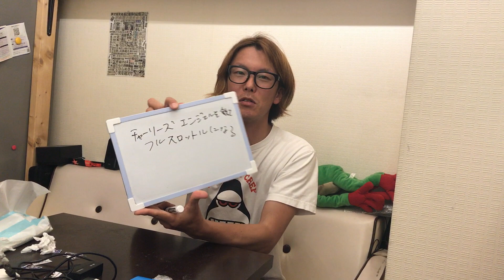【質問回答】ロードバイク初心者が速く走る為の３つの方法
どうも　サイクリスト観察です

以下　出演者関連情報です